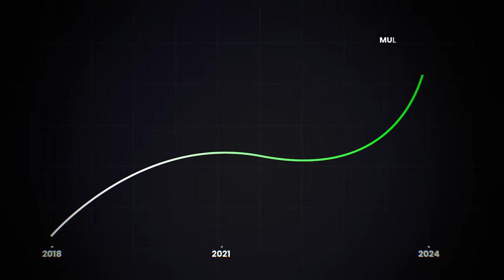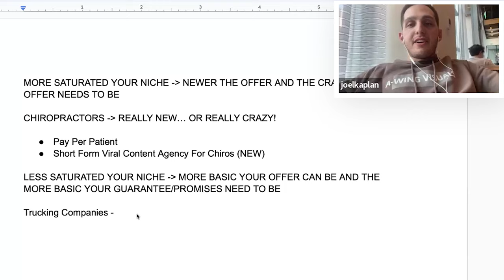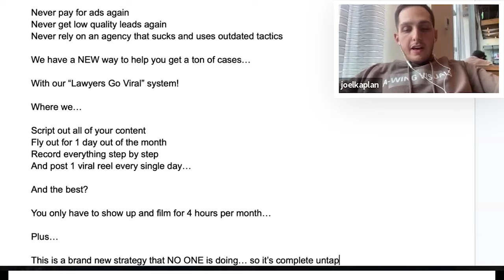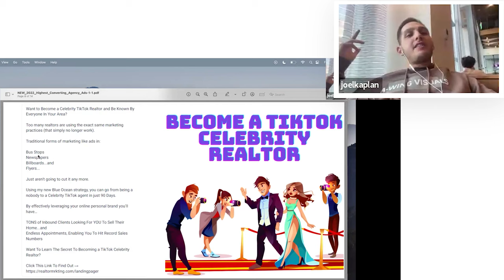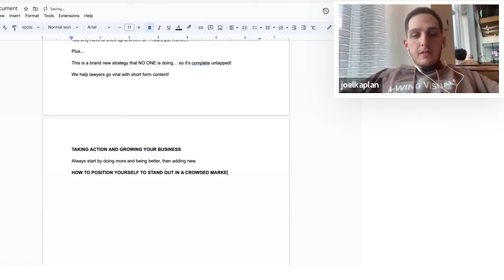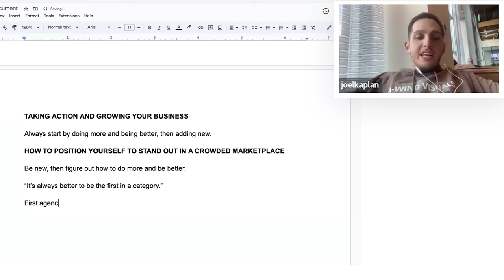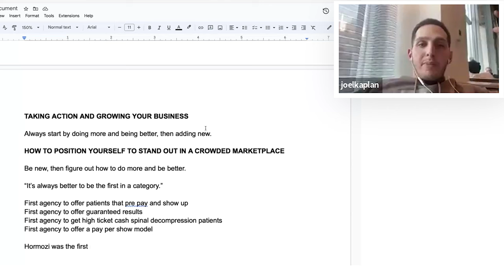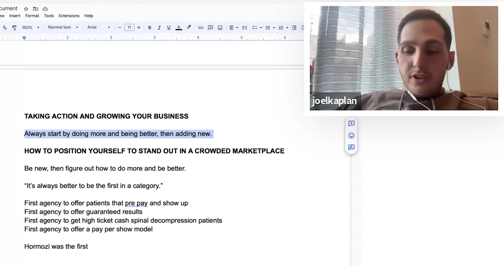SMMA is Dying... Do THIS Instead